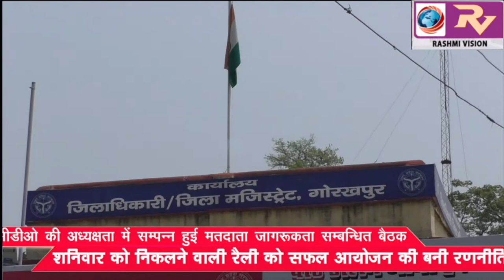सीडीओ की अध्यक्षता में सम्पन्न हुई मतदाता जागरूकता सम्बन्धित बैठक, शनिवार को निकलने वाली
सीडीओ की अध्यक्षता में सम्पन्न हुई मतदाता जागरूकता सम्बन्धित बैठक, शनिवार को निकलने वाली रैली को सफल आयोजन की बनी रणनीति